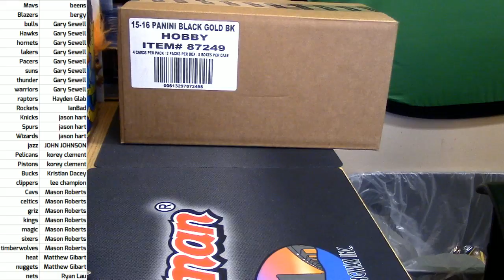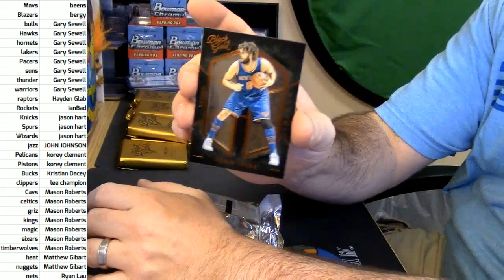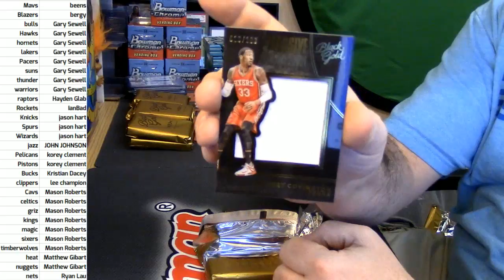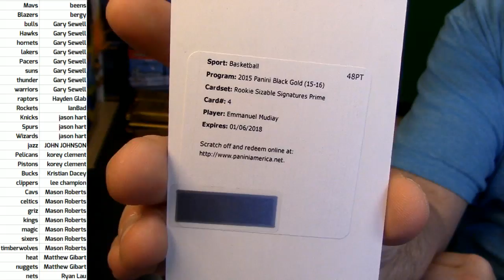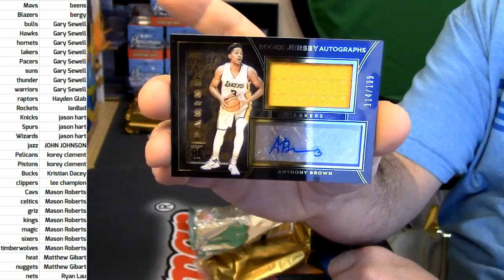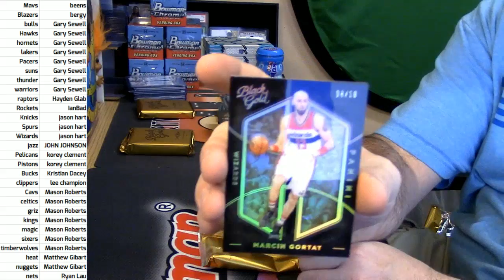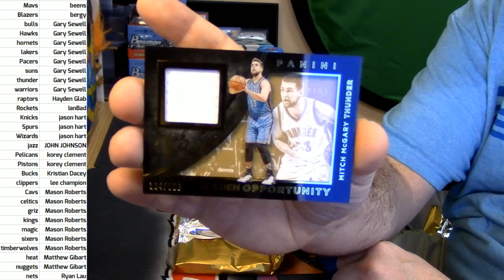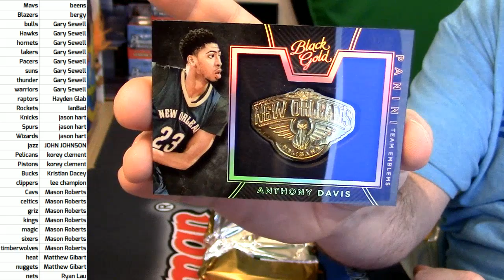2015 16 Black Gold #5